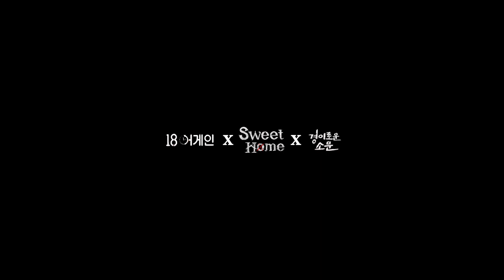[Lee Do-hyun X Kim Se-jeong] Ketika Hong Dae-young bertemu Do Ha-na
This is just fanmade. Please support the artist by watching the drama from official platform.

🎶 : Solji(솔지) _ One Person(한사람) (18 again(18 어게인) OST Part.4)